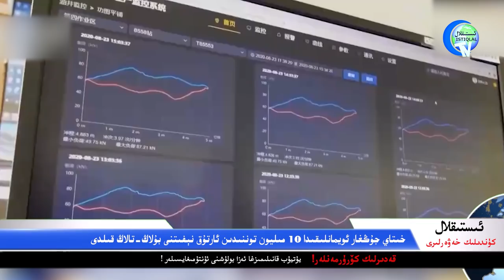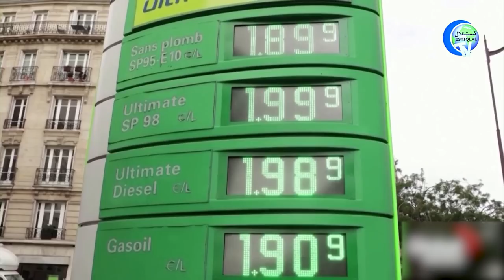ئىستىقلال كۈندىلىك خەۋەرلىرى 2022-06-01، خىتاي يەنە باشلىدى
ISTIQLAL KÜNDILIK XEWERLIRI 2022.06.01 / XITAY YENE BASHLIDI